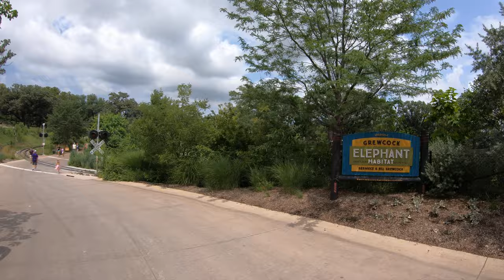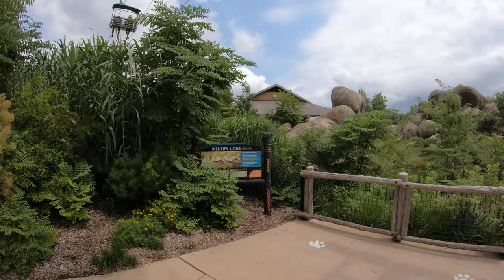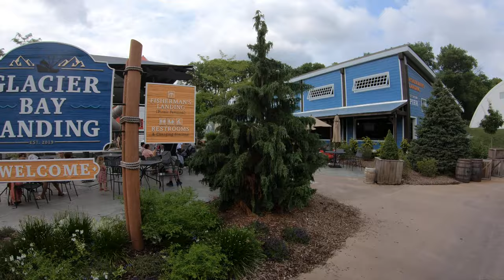Henry Doorly Zoo | 4K Walking Tour | (outside) | Omaha, Nebraska, USA | Family Hiking Adventures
Explore the wonders of one of the world's most renowned zoos with this 4K walking tour of the Henry Doorly Zoo and Aquarium, located in Omaha, Nebraska. This zoo has consistently been ranked as one of the top five zoos globally, thanks to its unique exhibits, dedication to conservation, and world-class animal care. In August 2014, TripAdvisor declared it the "world's best zoo," surpassing even famous attractions like the San Diego Zoo and Loro Parque. Accredited by the Association of Zoos and Aquariums and a proud member of the World Association of Zoos and Aquariums, Henry Doorly Zoo’s mission focuses on conservation, research, recreation, and education.

In this video, we take you on an outdoor walking tour through the zoo's sprawling grounds, offering breathtaking views of its state-of-the-art exhibits and habitats. You’ll discover some of the zoo's most iconic attractions, such as the Lied Jungle, one of the largest indoor rainforests in the world, the Desert Dome, featuring the world's largest indoor desert, and the Kingdoms of the Night, the largest nocturnal exhibit and indoor swamp globally. The zoo is also home to North America's largest cat complex, where you can view majestic big cats in their beautifully designed habitats.

This zoo has been evolving since its beginnings as the Riverview Park Zoo in 1894 and today is Nebraska’s top paid tourist attraction. Over the past four decades, more than 25 million visitors have experienced the magic of Henry Doorly Zoo. With a mission rooted in education, research, and conservation, the zoo has become a leader in preserving endangered species and conducting vital research on animal welfare.

Our walking tour highlights the serene outdoor areas of the zoo, perfect for families looking to enjoy the sights while learning about the incredible animals housed here. The zoo’s lush greenery, picturesque walkways, and interactive exhibits make it a fun and educational outing for all ages. Join us for a leisurely stroll through this world-class zoo, with views of exotic animals, immersive exhibits, and one of the most beautiful landscapes in Omaha.

Notable Zoo Exhibits:
Lied Jungle: Among the world's largest indoor rainforests.
Desert Dome: The largest indoor desert and the largest glazed geodesic dome on Earth.
Kingdoms of the Night: The world's largest nocturnal exhibit and indoor swamp.
Big Cat Complex: Home to North America's largest collection of big cats.
Video Features:
Stunning 4K resolution for an immersive viewing experience.
Family-friendly walking tour showcasing the zoo’s outdoor areas.
Informative and relaxing journey through Omaha's top attraction.
Whether you’re planning a visit to Omaha or want to explore the zoo virtually, this video provides a glimpse into the beauty and wonder of Henry Doorly Zoo and Aquarium. Perfect for animal lovers, families, and those who enjoy peaceful, educational walks.

About Omaha's Henry Doorly Zoo and Aquarium:
Opened: 1894 (originally Riverview Park Zoo)
Accredited by: Association of Zoos and Aquariums
Top Attractions: Lied Jungle, Desert Dome, Kingdoms of the Night, Big Cat Complex
Annual Visitors: Over 25 million in the past 40 years
Conservation Efforts: Leading research in animal conservation worldwide